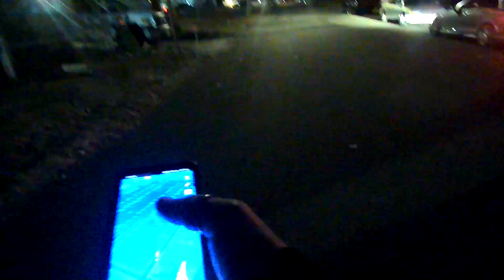Bodycam1 New Super Fun Power Longboard 3rd Night